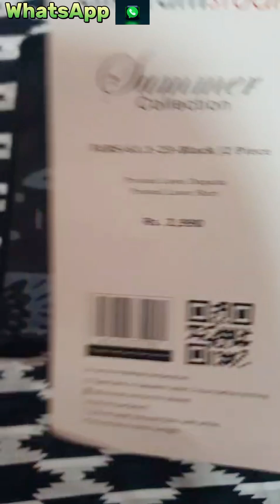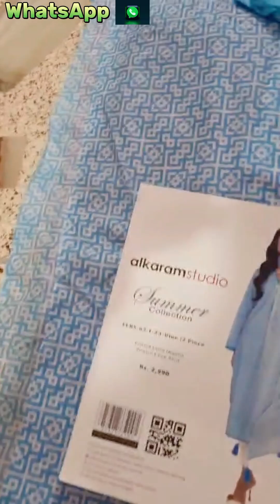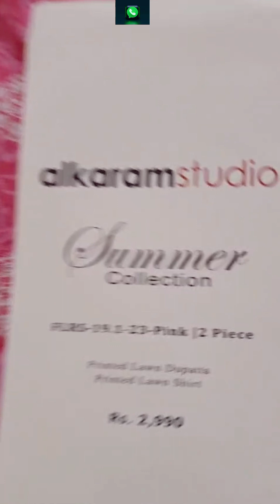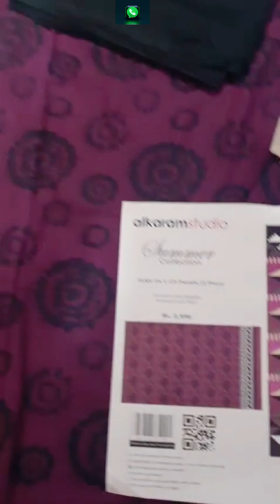Alkaram sale 2024 / Alkaram original ladies collection / alkaram sale today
Alkaram sale 2024 /Alkaram original ladies collection / Alkaram original ladies collection

alkaram lawn
alkaram sale
alkaram studio sale today
alkaram studio summer sale 2023
Allover alkaram sale today
Alkaram 2024
sales
viralvideo
Alkaram sale 2024: find your perfect outfit
Alkaram Sale Today۔ Limited Time Only
Exclusive Offer At Alkaram Sale 2024
Don't Miss Out On Alkaram Original 2PC Lawn Sale
Unbelievable Discounts At Alkaram Sale 2024